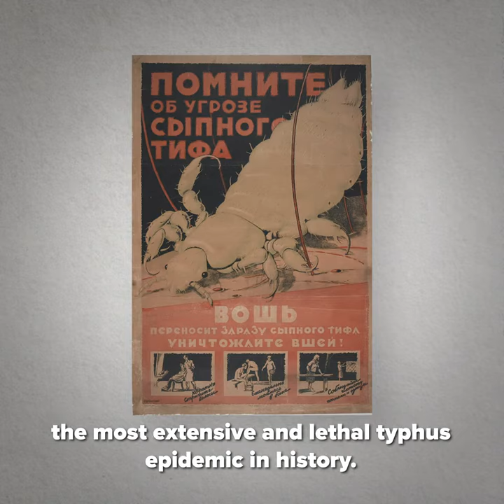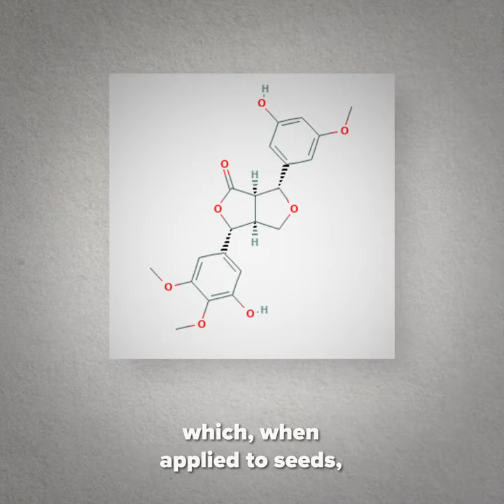Paul Hermann Müller DDT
Topics DDT, Malaria, Insecticide, Mosquitoes, Nobel Prize, Disease

Paul Hermann Müller also known as Pauly Mueller (12 January 1899 – 13 October 1965) was a Swiss chemist who received the 1948 Nobel prize in Physiology or Medicine for his 1939 discovery of insecticidal qualities and use of DDT in the control of vector diseases such as malaria and yellow fever.